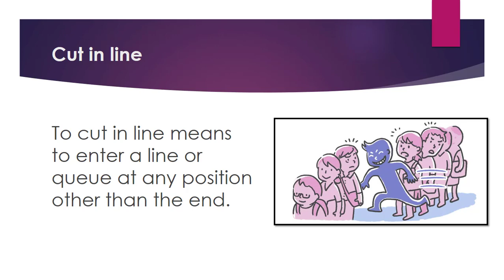elementary lesson 2 cut in line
what does cut in line mean ?
mile long